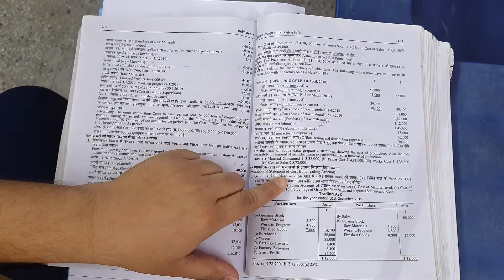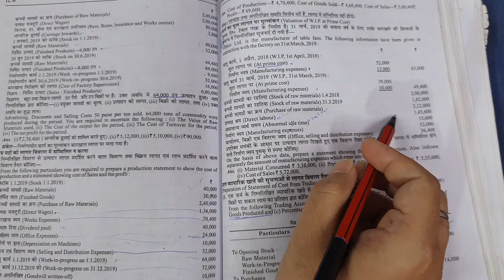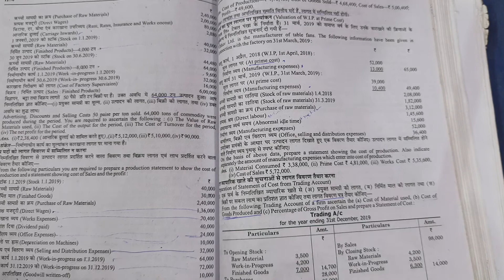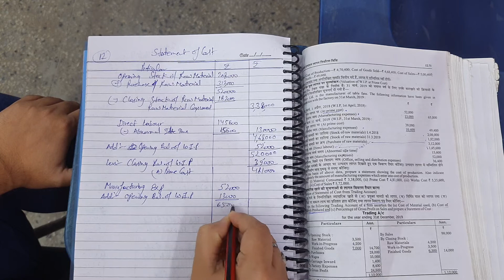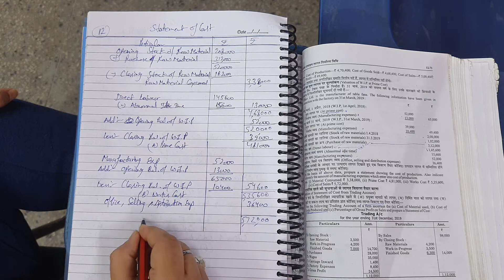Cost Accounting 2021-22 | Unit Or Output Costing | Statement of Cost Sheet | Q.12 | Swati Prakashan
Aap Bhi Hamare Channel Ko Support kar Sakte Hai Jisse Aisi Video Continue Banti Rahe:-

you can send ₹50, ₹100, ₹200, ₹500

My Upi number is 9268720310 . You can help by phone pe, paytm,  bhim upi, google pay, Amazon pay .